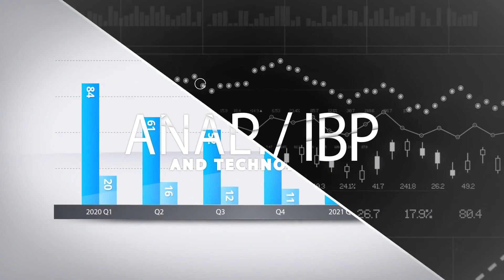Navigating Supply Chain's Pendulum Effect with Dr. Steven Melnyk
Dive into the dynamic world of supply chain with Dr. Steven Melnyk, a distinguished academic and prolific author in the field. Unravel the pendulum effect in supply chain planning, exploring how constant shifts from crisis to crisis have become the new norm. Join the conversation as we discuss the evolving role of supply chain managers, the changing focus from cost efficiency, and the imperative of being a translator in the complex language of the modern supply chain. Gain insights on preparing the workforce for a future that is perpetually in flux.